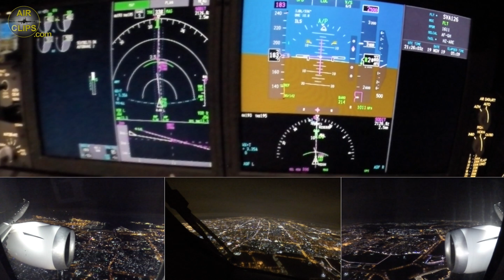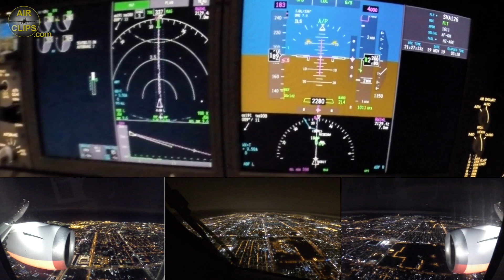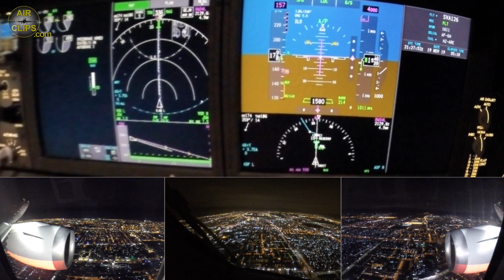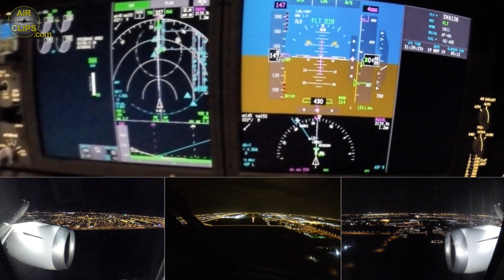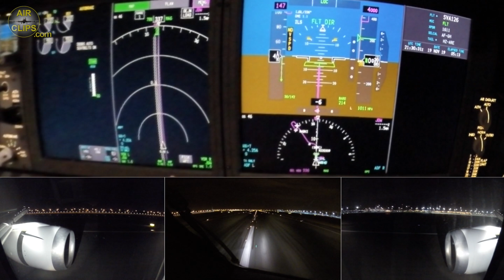Exciting Instrument Close-Up: Boeing 787-9 Night Landing, Saudia Airlines! [AirClips]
AirClips.com got the unique opportunity to look behind the scenes of Saudia Airlines on a fantastic Boeing 787-9 Dreamliner flight from Paris CDG to Jeddah! Join us on his road- (or airway-) trip all the way from downtown Paris into a mystically illuminated Jeddah. You'll experience new inventions for world class customer service even before the flight has begun and on board you'll spend a lot of time with charming Captain Wadi and his entire crew. Be impressed by the open atmosphere and by the massive opening of the entire country of Saudi Arabia towards travelers within only a few months. Ultimately, you'll witness the invention of the very first soon-to-be-a-legend original "Saudia In-Flight Burger"!
This is an exclusive short clip from our full FREE cockpit movie, available under this